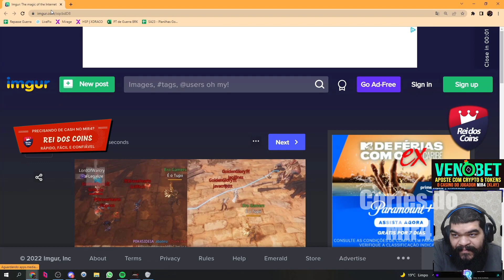"CARACA, COLOCARAM TODO MUNDO NA SAFE" | MIR4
⇾ Contato direto pelo discord: FolkiNn# 2127 (Tire o espaço entre a '#' e o numeral)